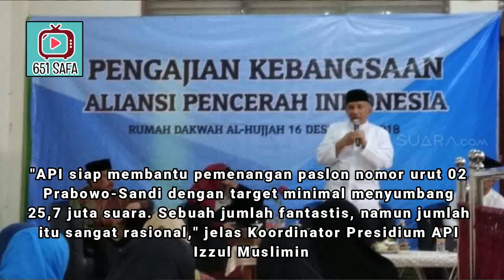API SIAP SUMBANG 25 JT UTK PRABOWO